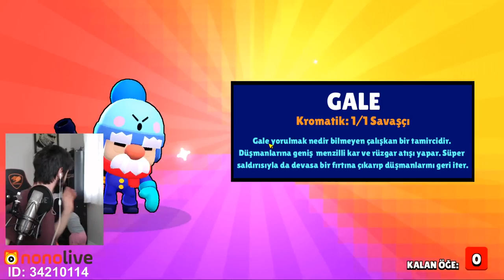YENİ EFSANEVİ GALE ve BRAWL PASS ! Brawl Stars